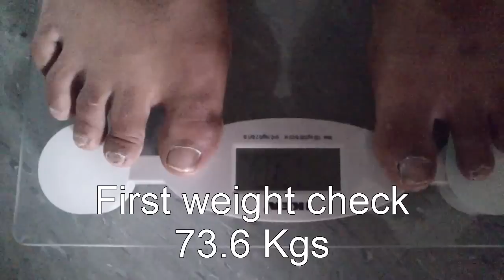DAY 2- PREPARATIONS FOR BATTLE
Vlog of Team Relentless' training trip to Fight G Academy in Singapore.
Darren De Silva the owner and head coach of Fight G Academy very generously invited the members of Team Relentless to come down and train at his prestigious facility. Fight G was the first Mixed Martial Arts training centre in Singapore and their fight team has won more than 150 medals/accolades in various disciplines like Boxing, Muay Thai, Kickboxing, BJJ, Submission Wrestling and MMA. This is an attempt by us to capture the time spent during our visit to Singapore and also Chaitanya 'Dangerous' Gavali's 3rd pro fight at Ultimate Beatdown XI in Johor Bahru, Malaysia.
Please bear with the nervous faces, people mumbling & amateur video and editing.